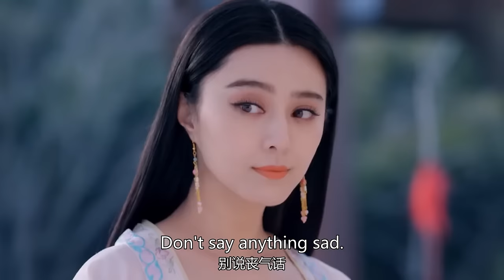武媚娘救下小王爷，不料小王爷对她一见钟情，多年后，竟封她做皇后！